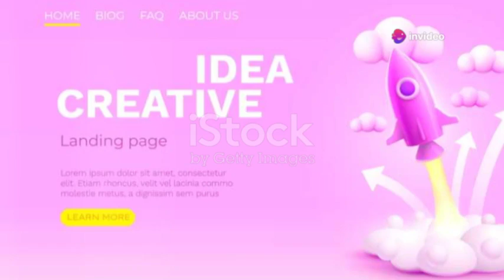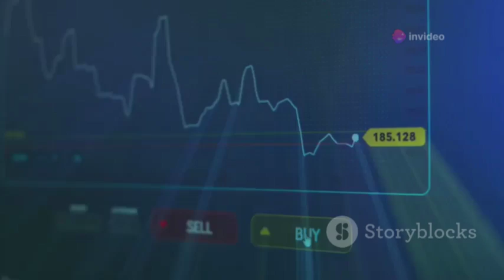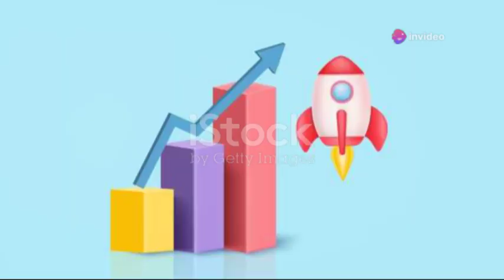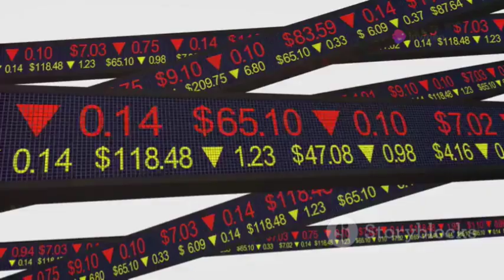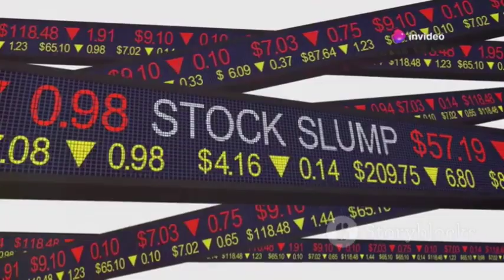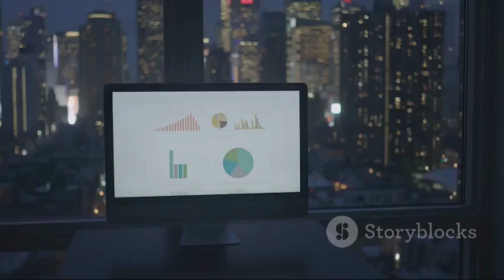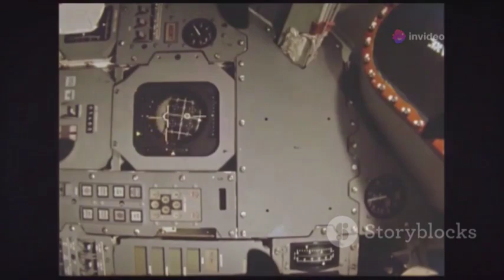The SHOCKING Truth About Boeing's Space Ambitions!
Explore Boeing's storied journey in aviation and space exploration, from the monumental Saturn V rocket to the complexities of the International Space Station. Delve into the challenges currently facing Boeing, including the Starliner program's delays, financial struggles, and increased competition from SpaceX. Discover the ripple effects of these obstacles, including speculation about selling their space division and the impact of the 737 MAX grounding. Learn about SpaceX's rise, Boeing's potential future, and the broader implications for the space industry. Join us in discussing the importance of innovation, safety, and collaboration to push the boundaries of space exploration.

OUTLINE:

00:00:00 A Legacy in the Stars
00:01:10 Trouble in Orbit
00:02:29 Red Ink in the Blackness of Space
00:03:06 A Race to the Stars
00:03:55 Passing the Torch?
00:04:34 Turbulence on Multiple Fronts
00:05:45 The Future of Boeing in Space
00:06:48 A Universe of Possibilities
00:07:54 The Importance of Continued Exploration